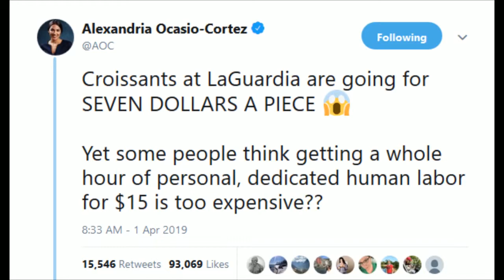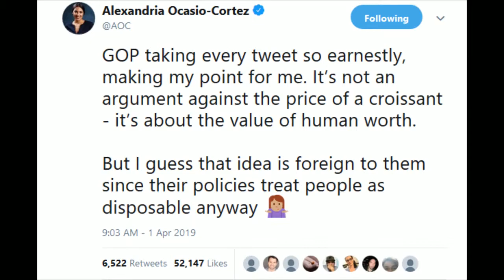DDoS- AOC Can't Math...Or History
Rep. Alexandria Ocasio-Cortez thinks the 22nd Amendment kept FDR from running for president despite the fact he died in office before it was ratified.  She also tweets about food prices in airports and can't even do that without making several errors.